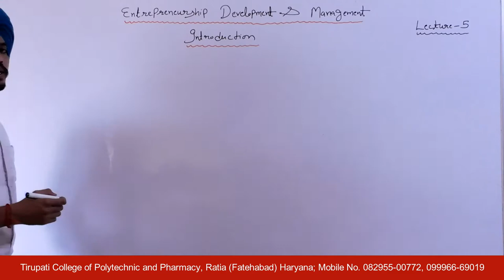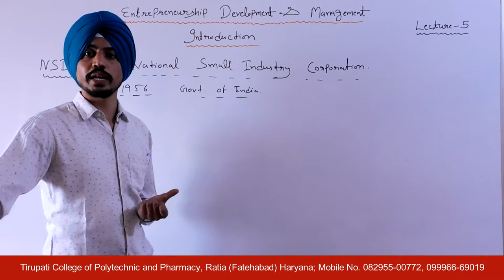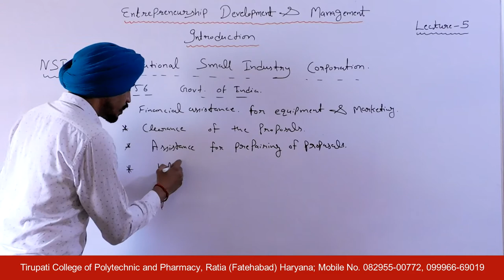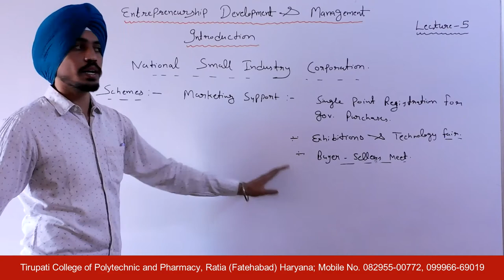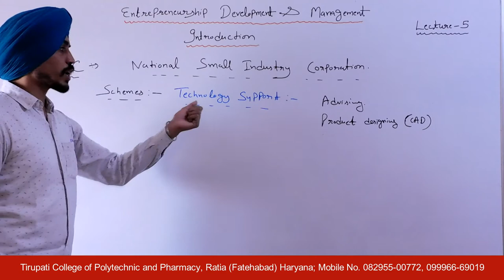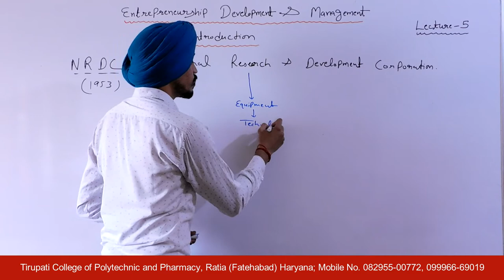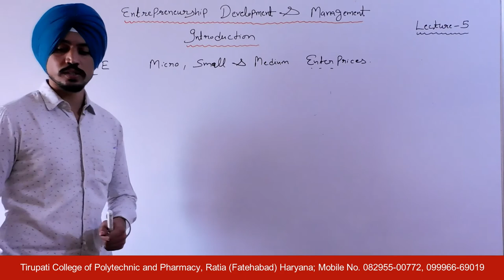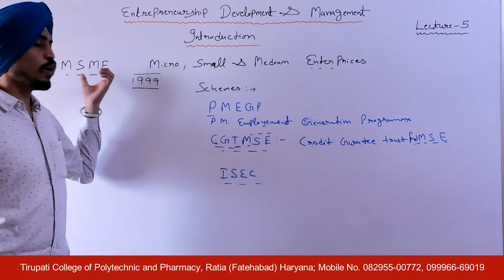EDM; Introduction, Lecture 05 HD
Name of Course : Diploma in Mechanical Engineering
Class : Sixth semester
Subject Name : Entrepreneurship Development & Management
Topic :Introduction